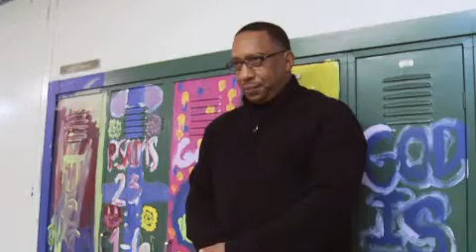Heart of Detroit: House of Help Ray & Toni Anderson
A village raised Ray Anderson.  The son of a single working mother, Ray grew up with the men on his block as role models.  A position he now holds.

Ray: We’re dealing with youth that have an orphaned spirit. When they go home they go home to nothing.

Ray and his wife Toni canvassed their neighborhood in northwest Detroit in an effort to bring the youth off the street.  They formed House of Help, a Community Center that emphasizes the importance of education.

Ray: Like with reading they’re four grades behind and because they are so far behind they are embarrassed to even try.

Toni: I think the biggest challenge is providing love and encouragement and letting them know that they can accomplish whatever they put their minds too.

House of Help offers after school tutoring, summer camps, health and fitness programs, and spiritual mentoring. Something that many of these kids cannot get at home.

Mitch: This is maybe a model for the future where church, after school, school, community center may all be in the same place.

Ray: Our goal is to bring back a sense of community.
All of our kids and youth that come here they serve they serve the community.  They are learning how to give back.

And they do give back through food distribution, a clothing closet, prayer and other programs that keep resident’s safe and warm.

Mitch: A neighborhood is more than just a collection of streets it’s a sense of responsibility to one another?

Ray:  Yes definitely

Putting the “community” in community center, Ray and Toni Anderson are opening their doors to the city’s youth here in the heart of Detroit.